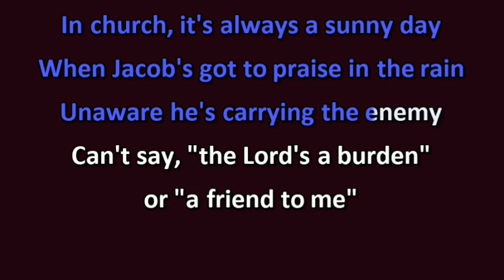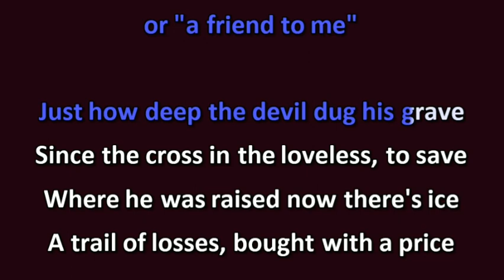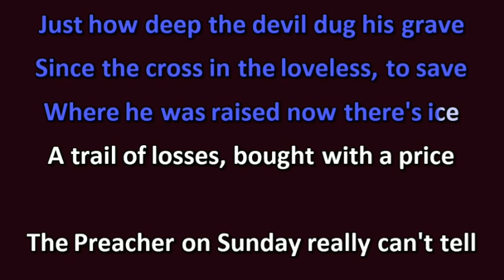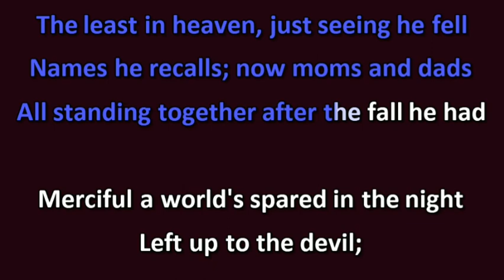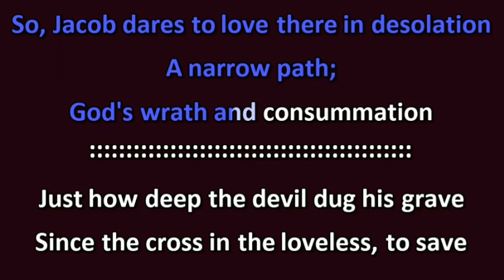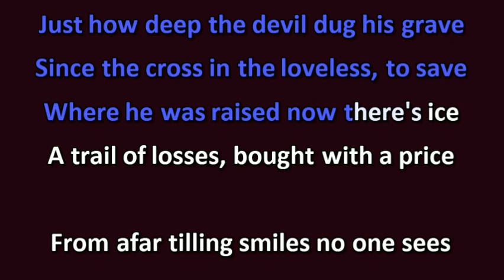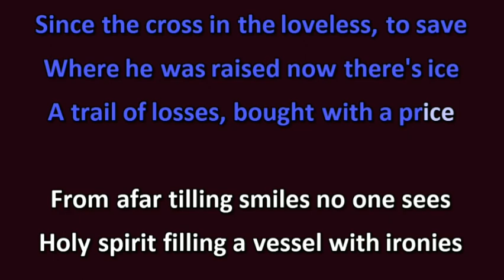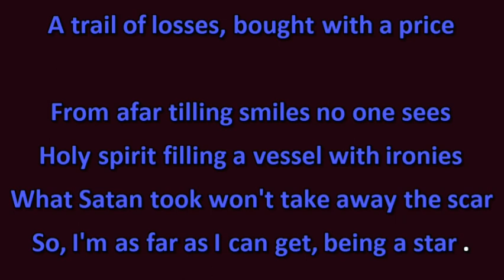"Ironies" Song: (improved vocals) Karaoke link in description box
Karaoke link

"Ironies"
In church, it's always a sunny day
When Jacob's got to praise in the rain
Unaware he's carrying the enemy
Can't say, "the Lord's a burden" or "a friend to me"

Just how deep the devil dug his grave
Since the cross in the loveless, to save
Where he was raised now there's ice
A trail of losses, bought with a price

The Preacher on Sunday really can't tell
The least in heaven, just seeing he fell
Names he recalls; now moms and dads
All standing together after the fall he had

Merciful a world's spared in the night
Left up to the devil; he'd put down all the light
So, Jacob dares to love there in desolation
A narrow path; God's wrath and consummation

From afar tilling smiles no one sees
Holy spirit filling a vessel with ironies
What Satan took won't take away the scar
So, I'm as far as I can get, being a star